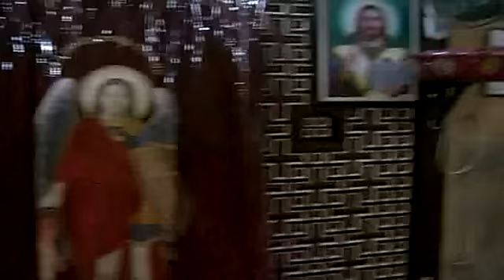دير القديس الانبا باخوميوس الشايب بالاقصر monastery of St Pachomius el Shayeb in Luxor Egypt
شاهد وشارك معنا كل مايخص الاديرة القبطية الاثرية بمصر
Coptic monasteries in Egypt